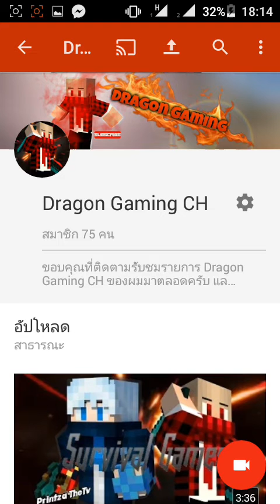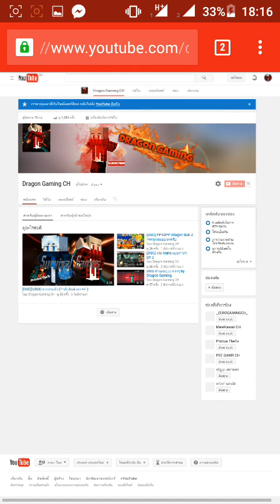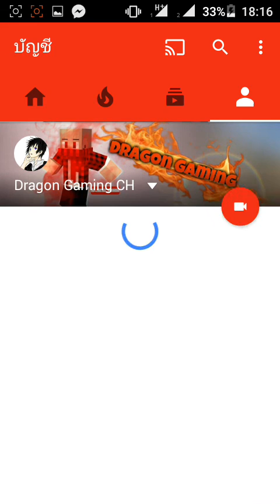[DGC] สอนตั้งค่า YOUTUBE ให้มีแถบด้านบน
สำหลับคนที่ไม่รู้นะครับ ก็มสบอกกันแล้วนะครับ คริคริ